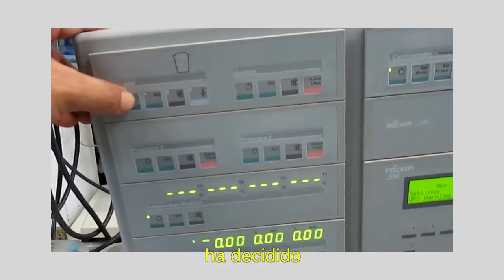Equipo de cirujanos Clínica Pasteur